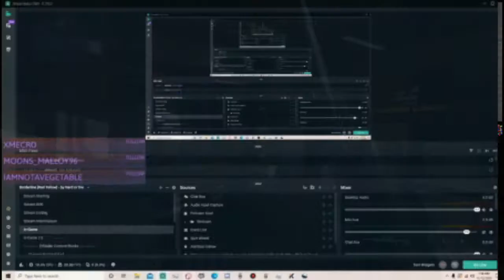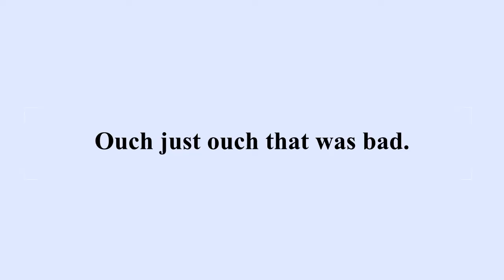NEW SNIPERS ONLY MODE IN MW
openshot isnt diificult its just slow and im not bad i just couldnt get my good clips.

A clip from jon tron so
A audio from Cody ko so Kody co

and the link to the music
:Artist: LXST
Song Name: Exhausted
Description: LXST - Exhausted is a trap/rap song, which is ideal for montages and chilling out, with the sad, yet deep vibe.